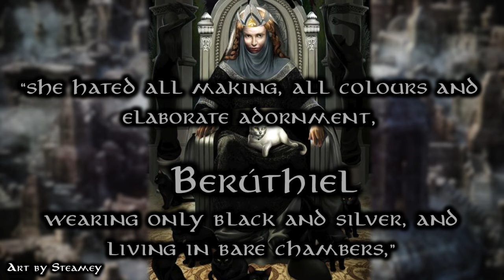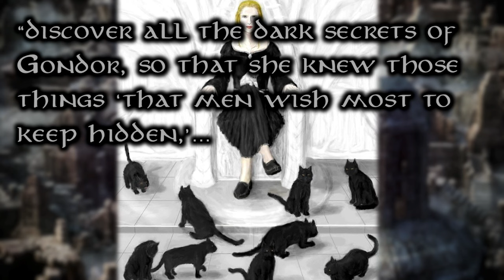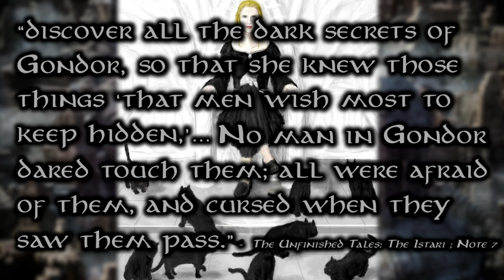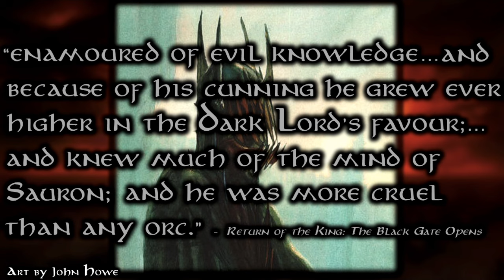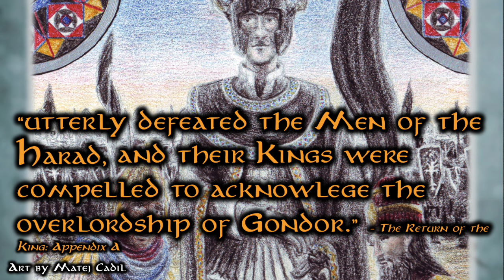The Black Númenóreans | Sauron's Mightiest Servants - Tolkien Lore Video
They were the best of Men, they were the worst of Men. Today we'll explore how some among the mighty race of Númenóreans fell in league with the Dark Lord, and became the most dangerous of all his followers.

Thumbnail art: Andy Butnariu And Nemanja Bubalo

Emilio R. Camarena (Emkun)